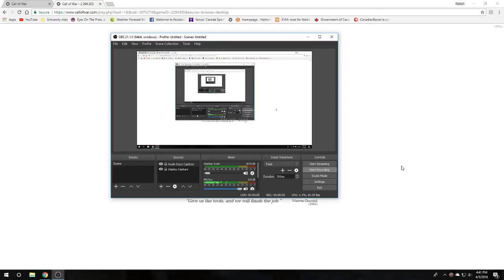Call Of War | France | Day 9 | Taking bak France